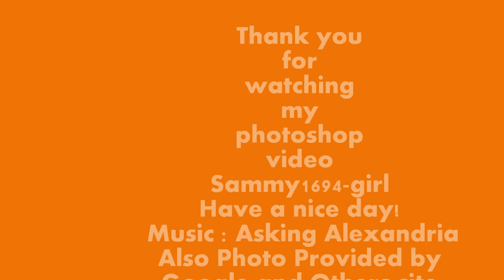Photoshop Emo/scene girls and boys